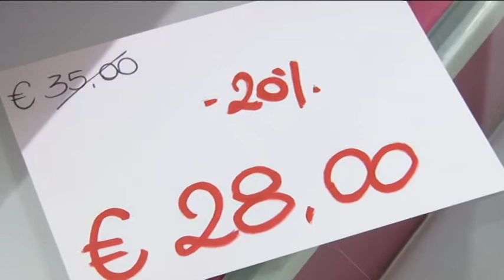A Pescara iniziano i saldi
Dal 4 gennaio al via i saldi a Pescara. Una occasione, per i commercianti, di aumentare le vendite in calo del periodo natalizio